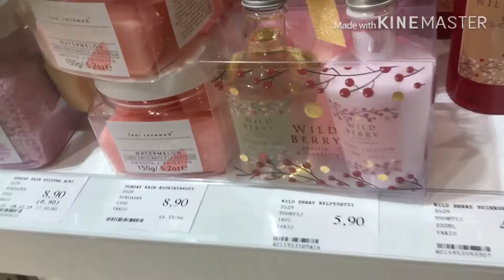PINAKABUSY na Araw sa CITY |BuhayAbroad